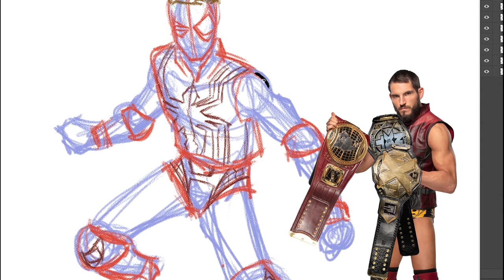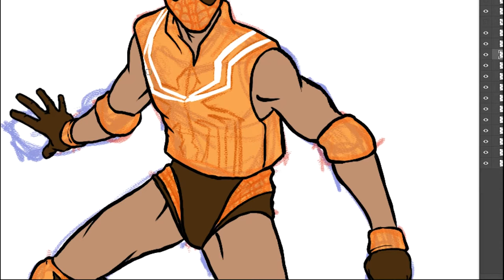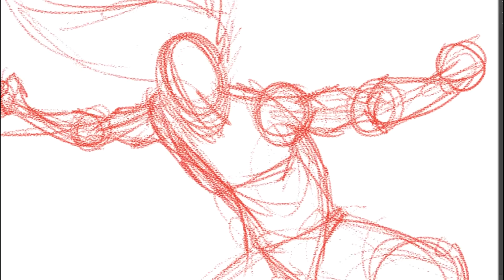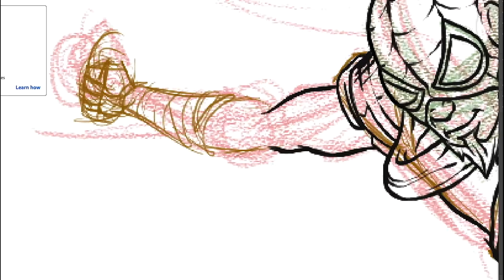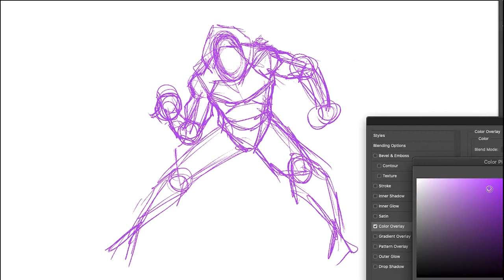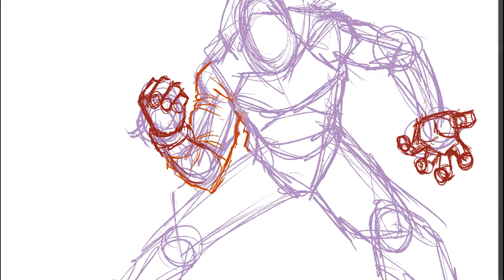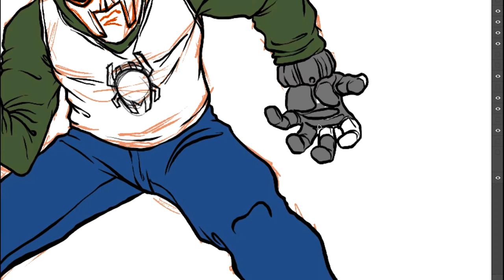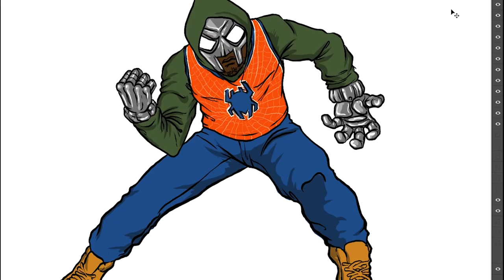I draw MF Doom, WWE Johnny Gargano, and Borderlands FL4K as Spiderman aka their Spidersona.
Motivated by the release of the trailer for Spiderman : No Way Home, I decided to draw my favorite people from three different types : Rap, Pro Wrestling and Video games. As a result, I got Johnny Gargano from WWE NXT, FL4K from Borderlands 3 and the Late Great MF Doom.

I'm a black Illustrator that enjoys all mediums of art but specifically drawing and painting. My content will either be timelapse speed drawings motivated from Hip-Hop, Professional Wrestling (WWE, AEW and even Indie), TV and of course comics (Marvel, DC, etc.)

LIKE if you like. If you didn't like, let me know why in the comments to improve.